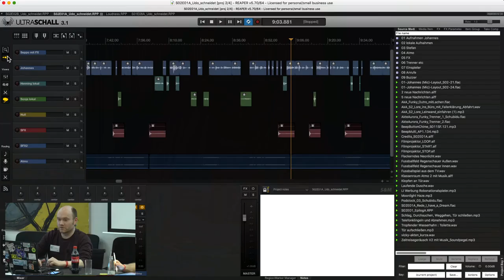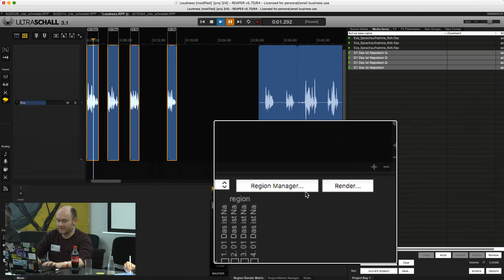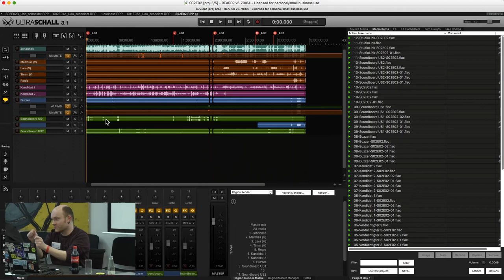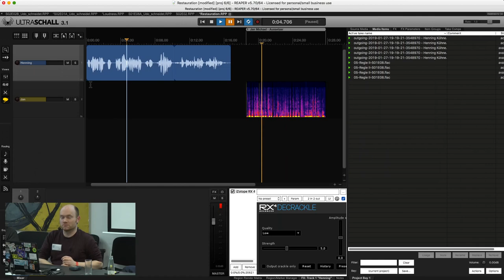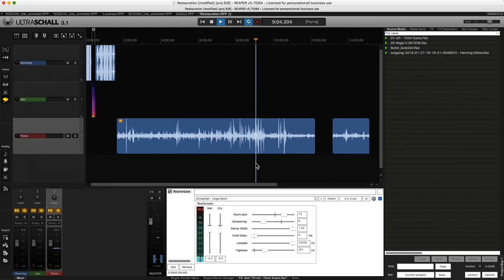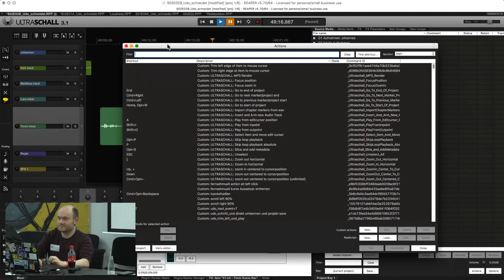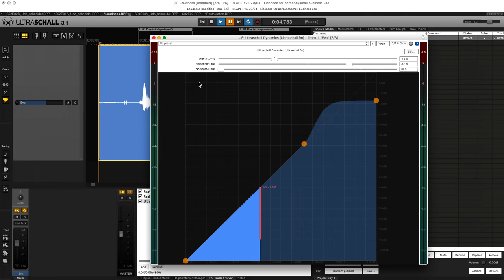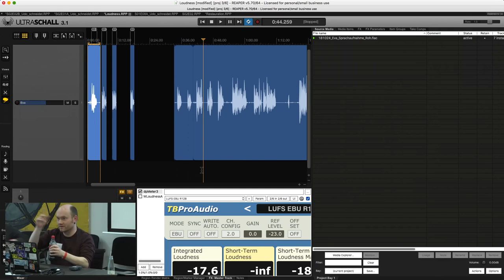Ultraschall für Fortgeschrittene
Dieser Workshop soll die Fortsetzung des Einsteigerworkshops von Ralf und mir vom 35C3 sein.

Themen:
*Arbeiten mit Regions
*Workflow für gebaute Beiträge oder Hörspiele
*Restauration von defekten/gestörten Aufnahmen (Rauschen, Knacksen, Aussetzer, usw.)
*Loudnessmessung nach EBU R128
*Praxistipps zum Ultraschall-Dynamics Effekt
*Praxistipps zum EQ
*Tastaurshortcuts benutzen und auf eigenen Bedarf anpassen
*Mousemodifier auf eigenen Bedarf anpassen

Udo Sauer